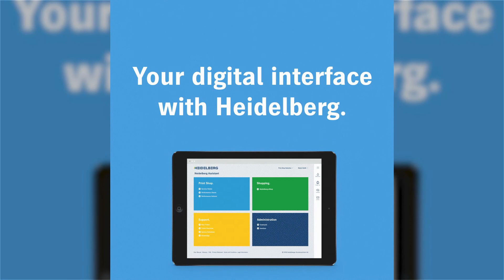Social Media Showreel 2022 | Cloud Moves TV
Get social with Cloud Moves TV!

Our mission is to lower the cost of high quality video production and increase the quality of low cost video production. Our unique video subscription and ROI driven video model makes volume video affordable. We film, we record, we edit, we love it!!!

Interactive video, 3D animation video, social media video production, if its video we can produce it.